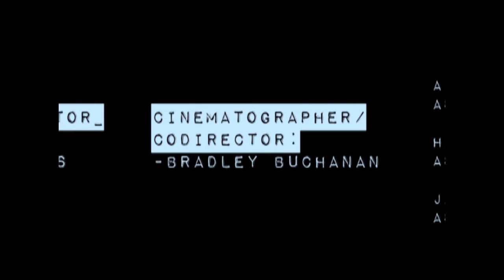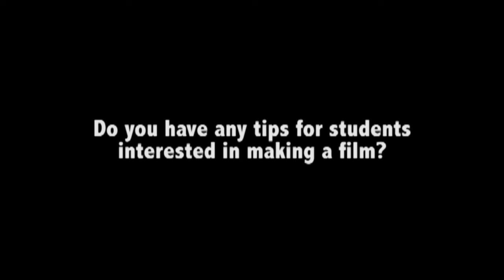WCAT News Weds. Jan. 9, 2019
Senior Producer: Nailea Mejias
Featuring "Short Films" by Roman Christaldi
Running Time: 4:38